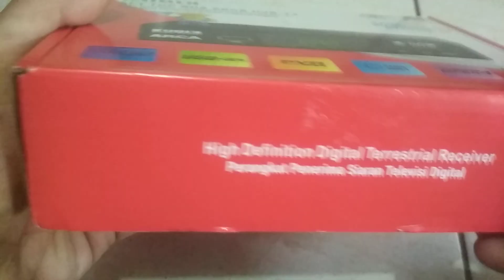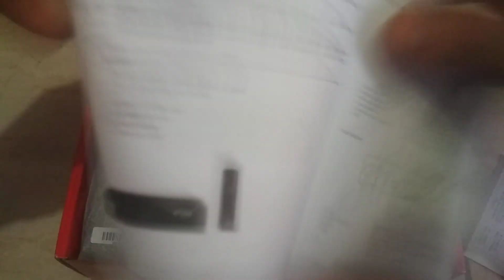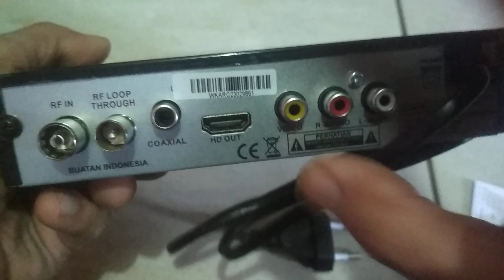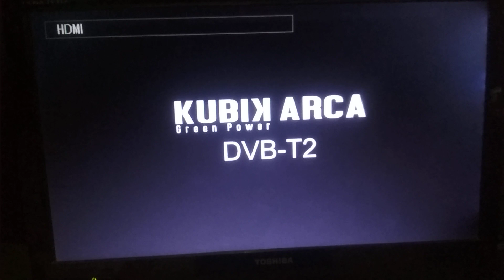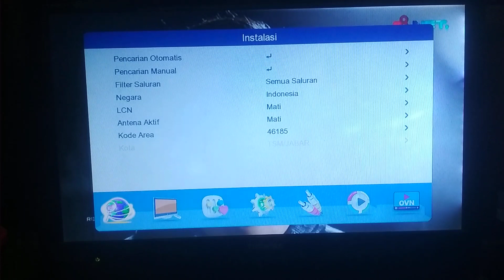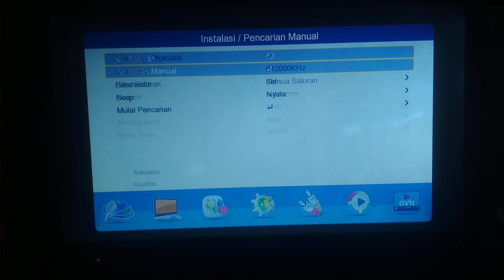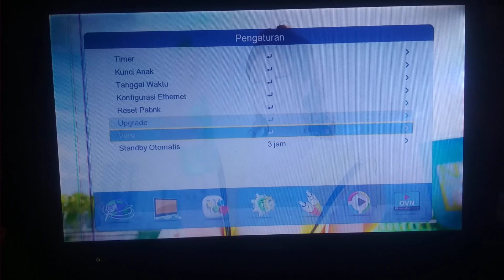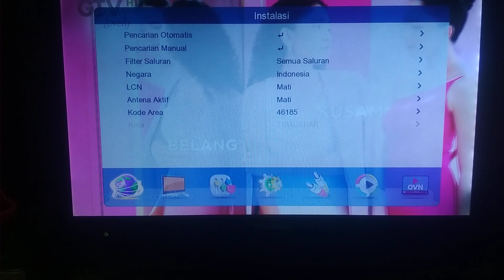STB KUBIK ARCA